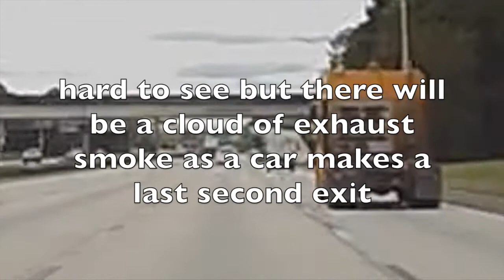bad drivers 26 Northeast Florida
Re-upload: had to remove music from a clip.